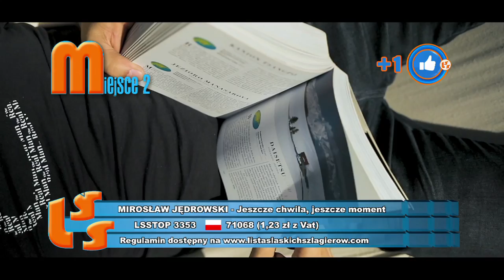NOTOWANIE 640 cześć 4 19.07.2020r. oficjalne notowanie SZLAGIEROWO.PL